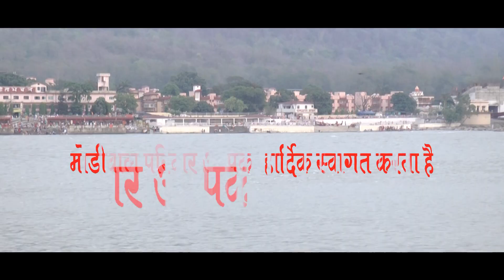शुभ गंगा प्रसादी महोत्सव मोडीवाल परिवार भारजा आपका स्वागत करता हैं